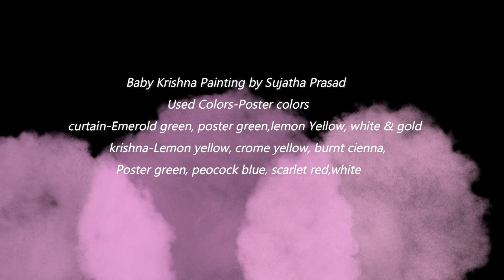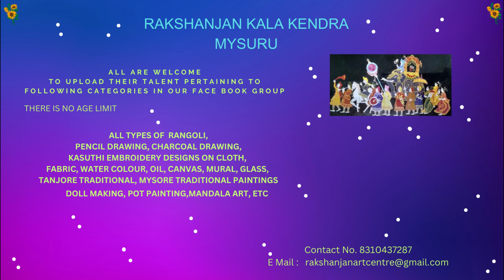Baby krishna painting-7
Baby krishna painting by sujatha prasad
used materials-300gsm handmade paper,
poster colors , round brushes,
paper size-6/8inches